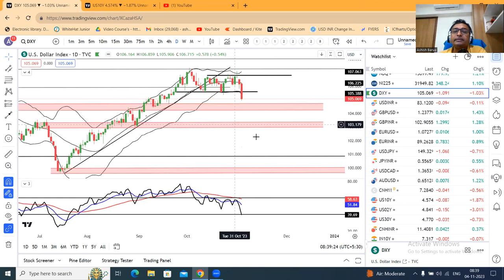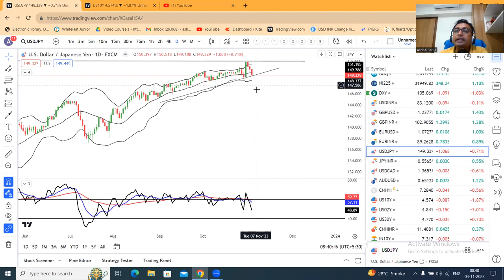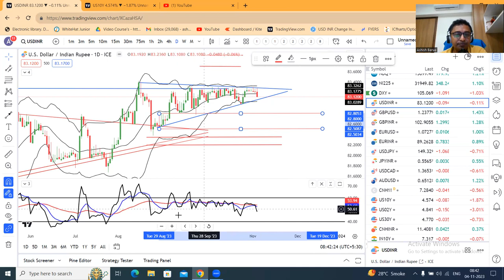Post NFP data dollar index 1.42% down, US 10YT 5.48% down